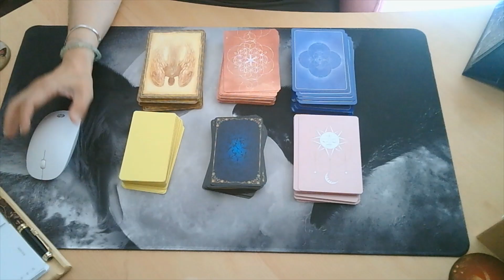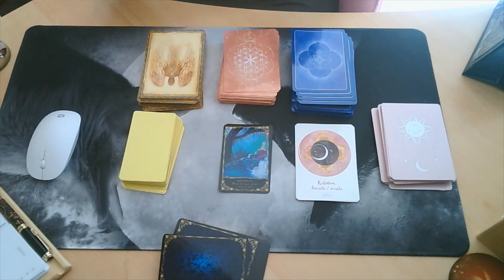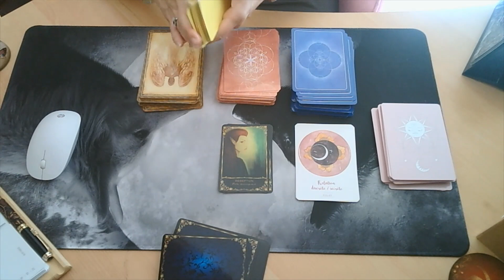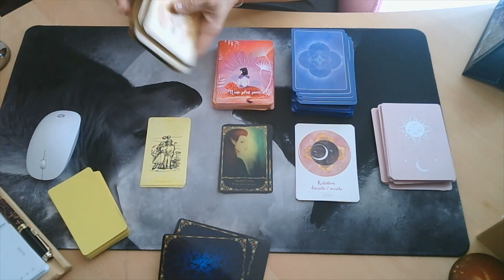LES ENERGIES DU MERCREDI 09 JUIN 2021